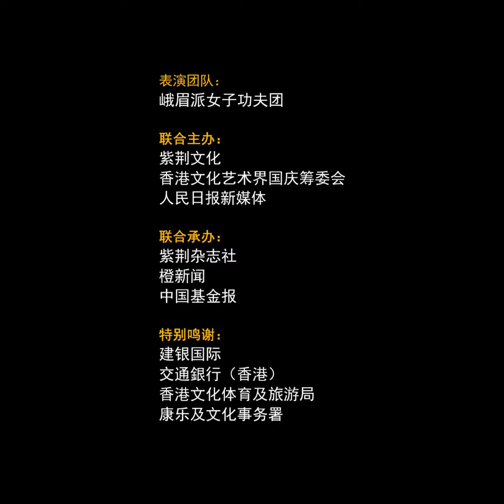新中国成立75周年，祝福祖国，祝福香港